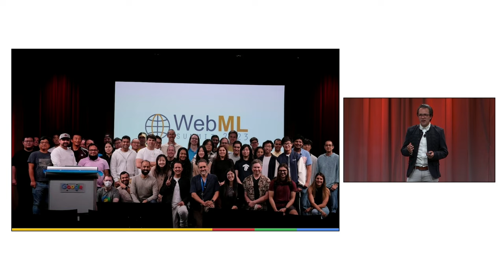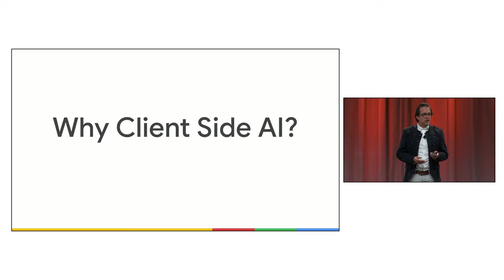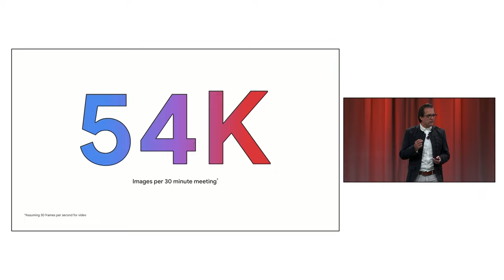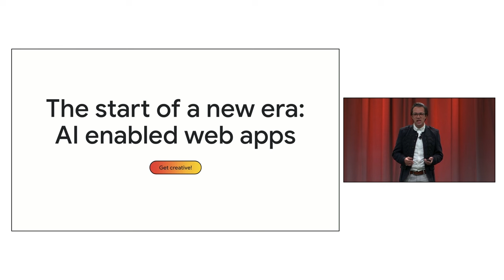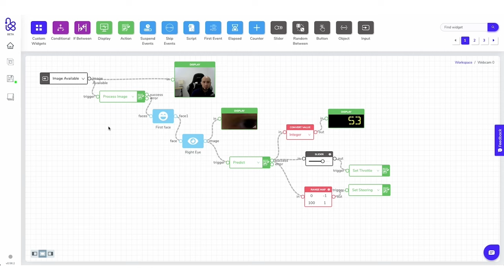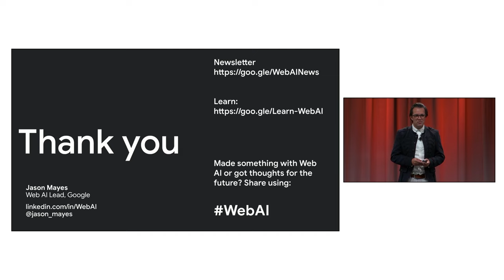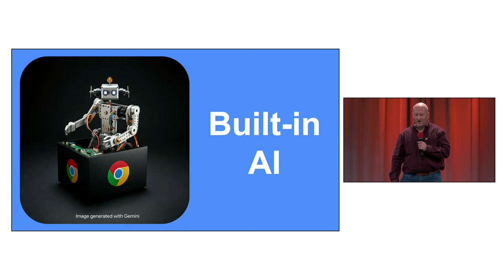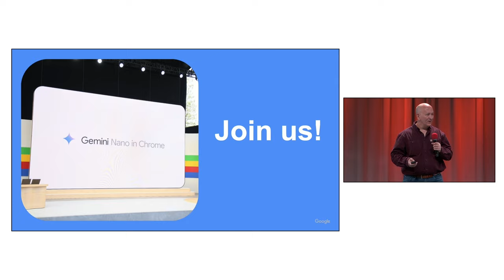Web AI Summit 2024: State of client side machine learning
Get an overview for the state of Web AI in 2024 (performing AI on the client side in JavaScript via the browser) and why the Web AI Summit was created. See what's possible with machine learning on-device with Jason Mayes, Google's Web AI lead, as well as where it is heading, to get the 101 before you watch the other talks in this series. Jason is also joined by Jim Bankoski, VP of Chrome who also covers why Web AI is important at Google.  This talk is suitable for everyone and covers subject areas such as generative AI, LLMs, diffusion models, WebGPU, WebAssembly, and emerging APIs like WebNN along with examples from industry that are already using Web AI today to get your creative mind flowing.

Speaker: Jason Mayes
Products mentioned: AI for the web, Google Chrome Browser, ChromeOS, Chrome Extensions, Chrome, Chrome Capabilities, Chrome Web Platform, Web AI, Web apps, Web Assembly (Wasm), Web Platform in Chrome, WebAssembly for Chrome, WebGPU, Gemma 2, Gemma, AI, Google AI, Google AI Edge, MediaPipe Face Detection, MediaPipe Face Mesh, MediaPipe, MediaPipe Hair Segmentation, MediaPipe Hands, MediaPipe Inference, MediaPipe Solutions, MediaPipe Object Detection, MediaPipe Pose, TensorFlow, Vertex AI, Hugging Face Models